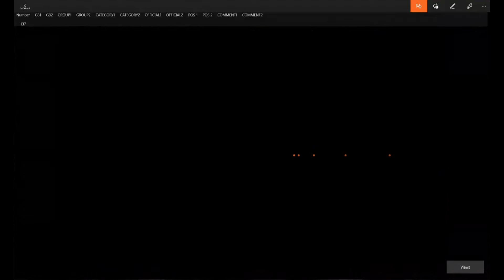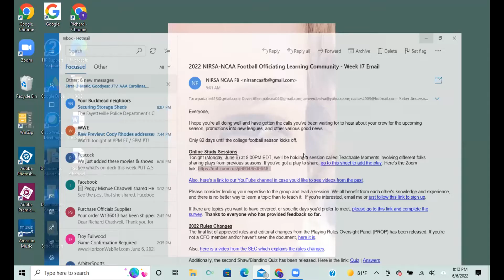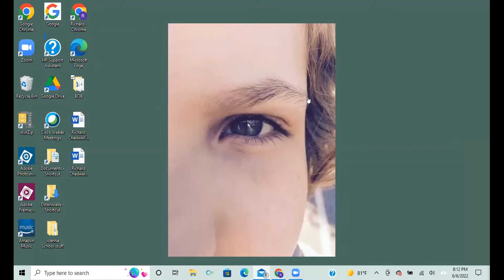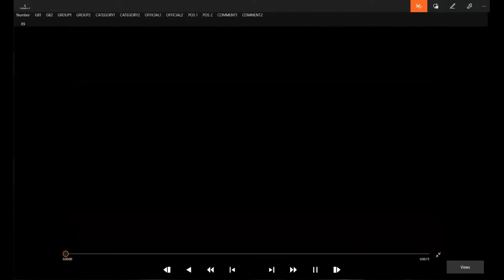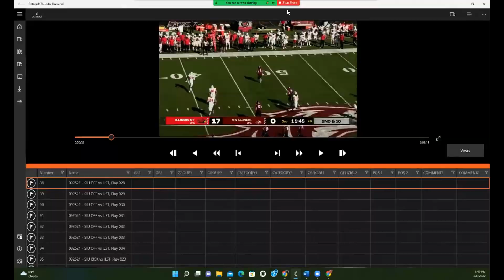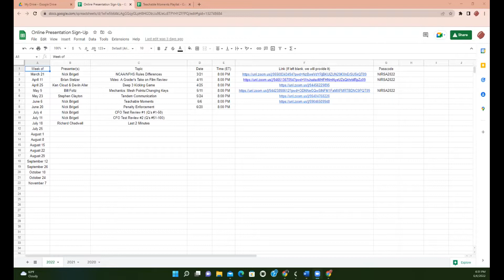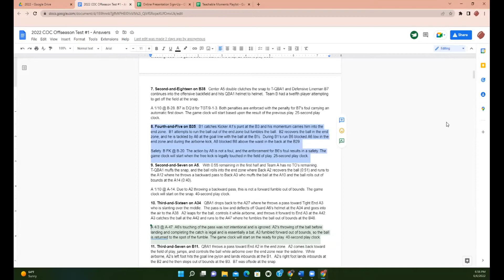Teachable Moments (6/6/22)